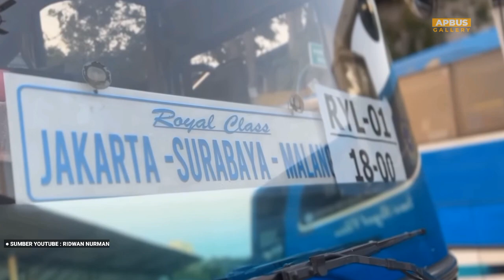ADA YANG USIANYA HAMPIR 100 TAHUN⁉️ 10 PO BUS LEGENDARIS INDONESIA YANG MASIH BERTAHAN HINGGA KINI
Dewasa ini Alat transportasi sudah sangat beragam, mulai pesawat, Bus, kapal laut hingga kereta api.
Meski demikian, angkutan umum seperti bus tetap menjadi primadona bagi mereka yang kerap pulang ke kampung halaman baik tujuan Jawa, Sumatera dan lain lain.
Bus AKAP atau bis antar kota antar provinsi kini tetap diminati, terlebih saat ini sudah banyak armada bus yang punya tampilan keren dengan fasilitas memanjakan.
Hal inilah yang menjadi berbagai macam penyebab bus AKAP tetap berada di hati penggemarnya.
Daripada penasaran, berikut ini 10 daftar PO bus legendaris yang masih bertahan hingga saat ini yang telah kami rangkum dari berbagai sumber